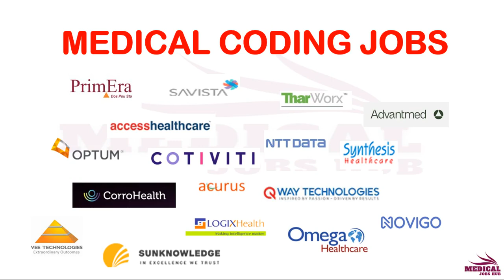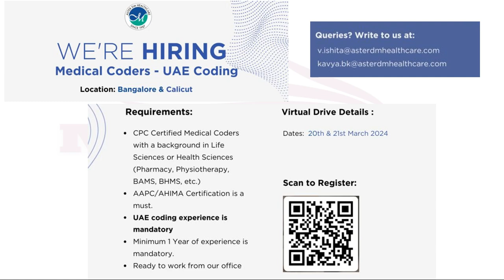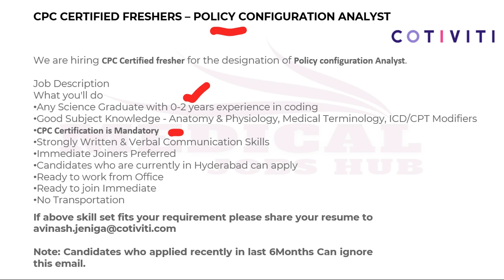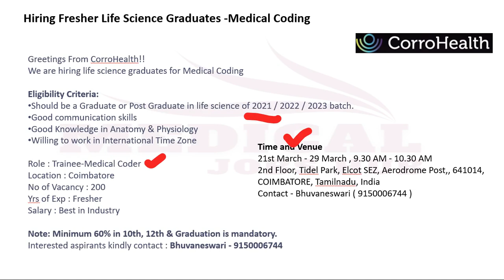MEDICAL CODING - FRESHERS ONLY !!